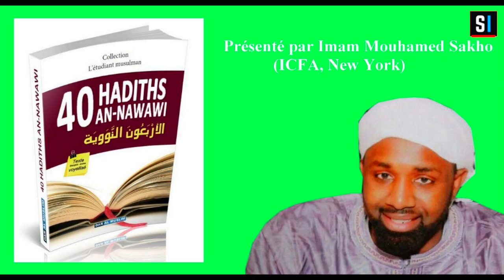Leçon 11/40 Hadiths de l’Imam Nawawi – Présenté par Imam Mouhamed Sakho